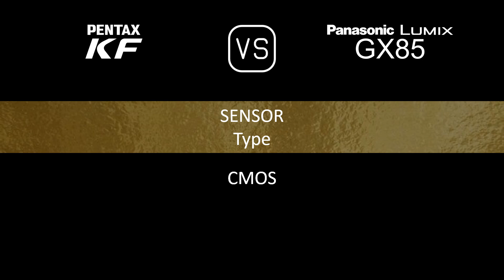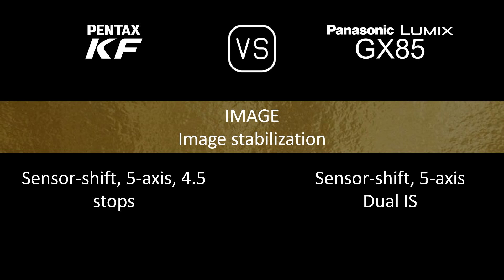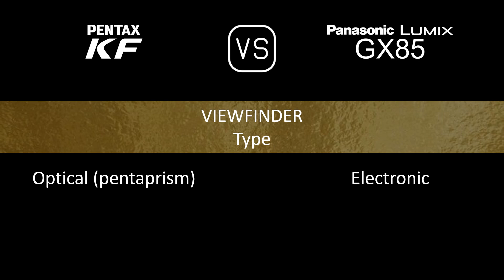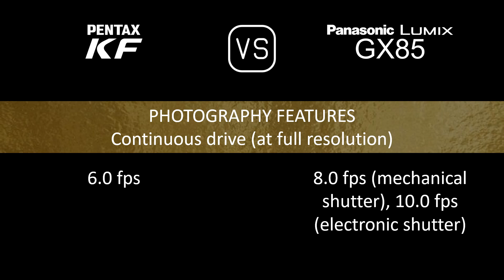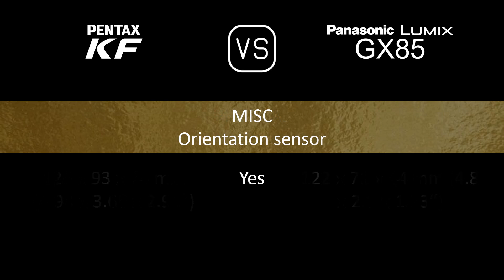Pentax KF vs. Panasonic Lumix GX85: A Comparison of Specifications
This video overviews the Pentax KF and the Panasonic Lumix GX85 in a parallel comparison of specifications.

00:24 LAUNCH
00:32 BODY
00:41 SENSOR
01:05 IMAGE
01:21 OPTICS & FOCUS
01:50 SCREEN
02:10 VIEWFINDER
02:26 PHOTOGRAPHY FEATURES
03:27 VIDEOGRAPHY FEATURES
03:43 STORAGE
03:47 CONNECTIVITY
04:16 PHYSICAL
04:36 MISC